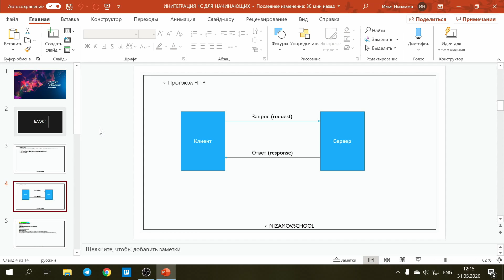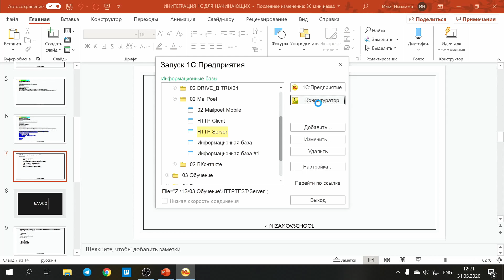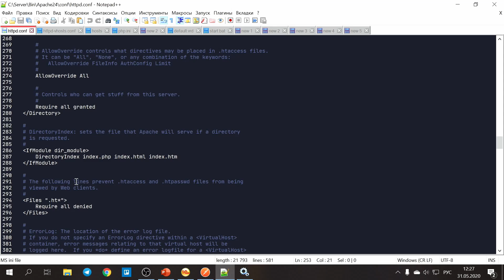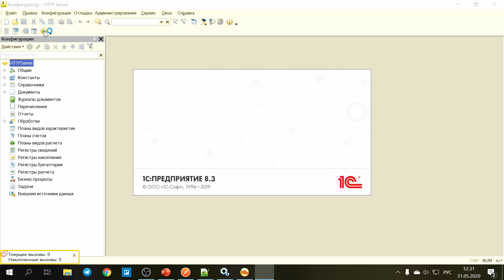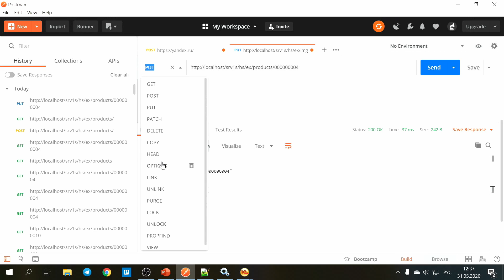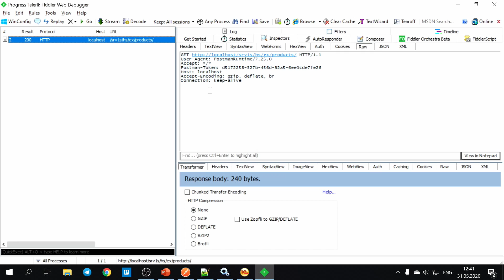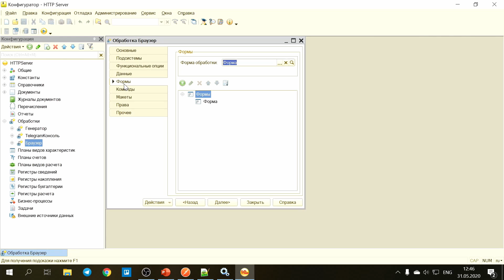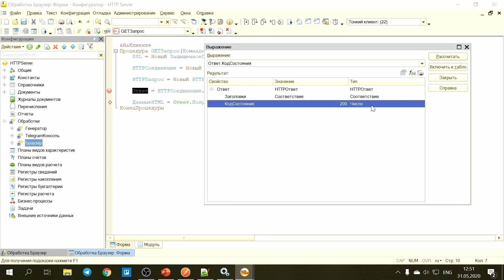HTTP протокол в 1С для начинающих. Restful api. Postman. Fiddler. БЛОК 1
В первом блоке разберем базовые понятия HTTP протокола, работу с HTTP в 1С. Посмотрим программу для отправки запросов Postman и Fiddler для отладки.

Немного обо мне:
Мне 36, родился в г.Нижневартовск, живу в Уфе. Хобби гитара, фото. Веду здоровый образ жизни (не пью, не курю, немного занимаюсь спортом). Так как детства занимаюсь программированием, изучал Assembler, C++, Delphi, SQL, 1С 8.1-8.3, Foxpro, SCADA TraceMode, HTML5/CSS, PHP, JS, Java, то сейчас развиваю свой бизнес, связанный с программированием и обслуживанием 1С. Работал в компаниях от 100 до 30 000 человек, поддерживал и настраивал сервера для работы 300+ пользователей. Подробнее о моем трудовом стаже можете почитать